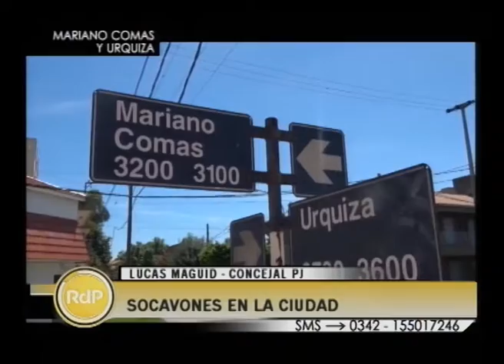RDP - Lucas Maguid - Concejal (PJ) - 23 01 17